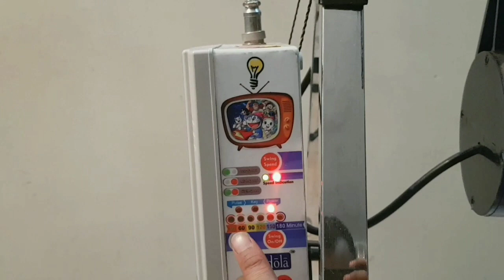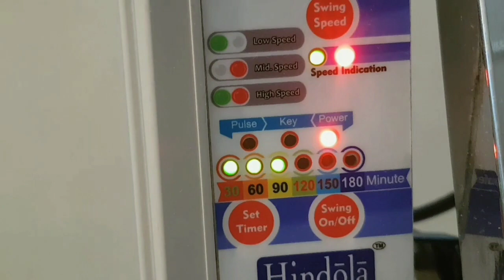Electric ghodiyu for baby Very Good 100%